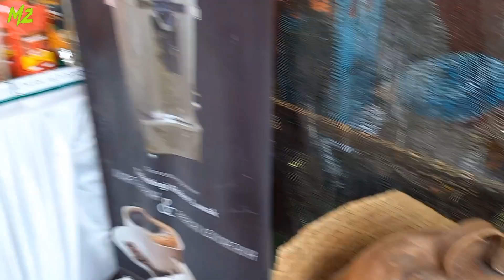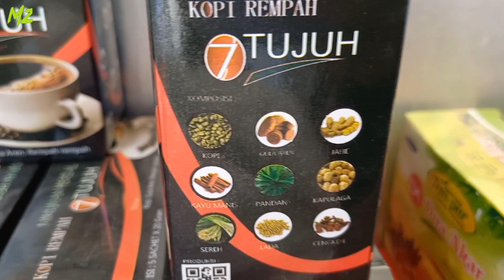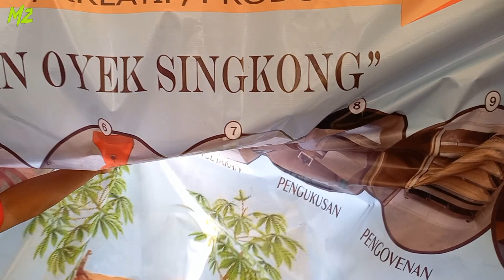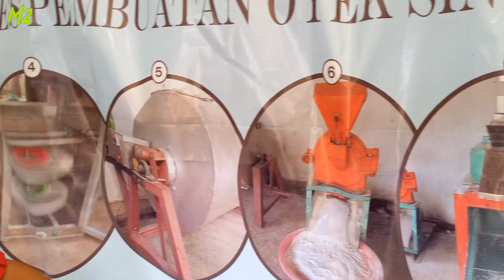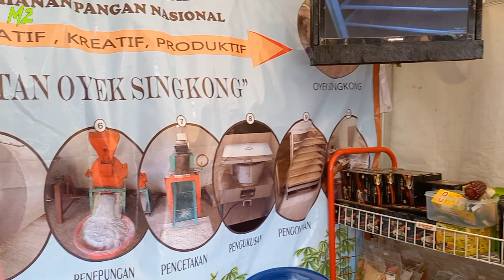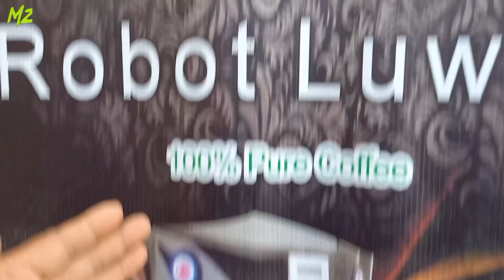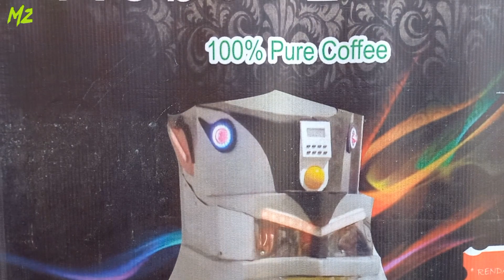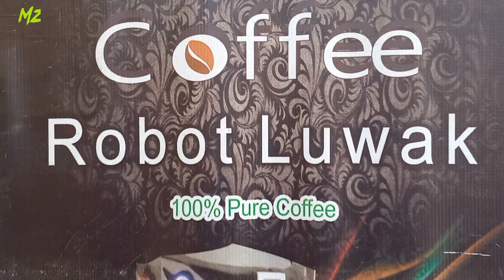Temuan Baru Alat Pemroses Kopi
Wonosobo Agro Festival 2023